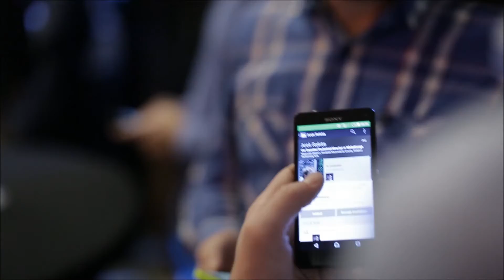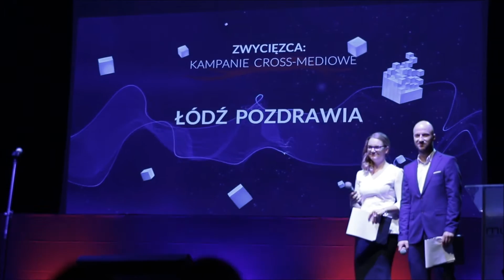MIXX Awards & Conference 2015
19 listopada w Palladium odbyła się gala rozdania nagród dla najlepszych kampanii digitalowych oraz konferencja prezentująca najciekawsze digitalowe case studies.
Najwięcej statuetek otrzymało MEC. Nagrodę Best In Show zdobyła kampania „Smutny Autobus” autorstwa K2 Internet. Marketerem Roku zostało Orange Polska, Agencją Roku: GONG, Domem Mediowym Roku: Starcom Mediavest Group, a tytuł Człowieka Roku zdobyła Barbara Sołtysińska, współwłaścicielka sieci LifeTube.

Relację przygotowało ISTV Media